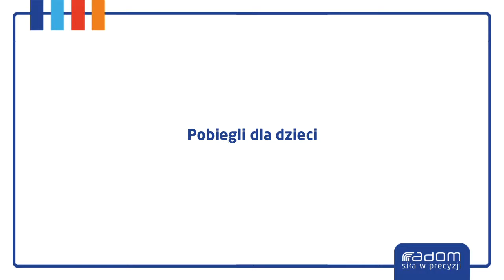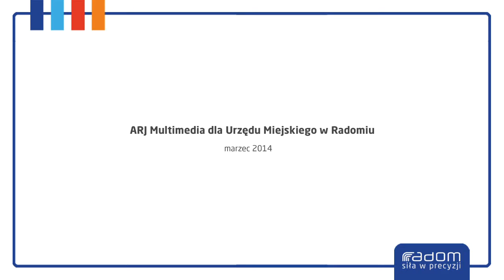Pobiegli dla dzieci (Radom 29.03.2014 r.)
Pobiegli dla dzieci (Radom  .)